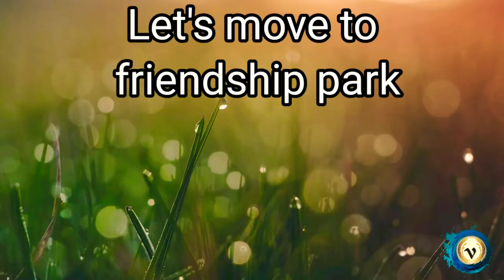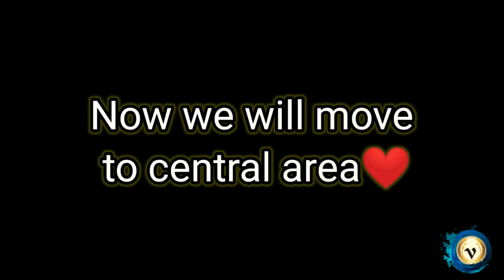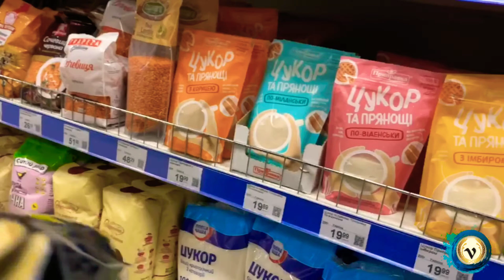Vlog 3 || Virtual tour of vinnytsia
Helped by my friends 🤗
Comment what you want next .